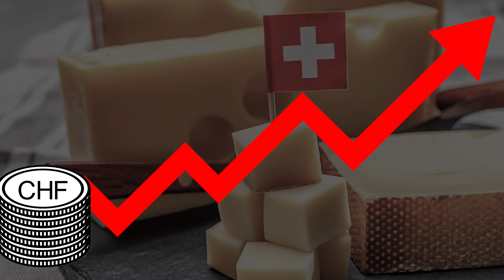Theres Weber stimmt NEIN zur extremen Biodiversitätsinitiative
Theres Weber stimmt nein zur extremen Biodiversitätsinitiative, weil durch die Initiative die Lebensmittelproduktion in der Schweiz geschwächt wird.
Darum stimmen auch Sie NEIN am 22. September zur extremen Biodiversitätsinitiative.
Vielen Dank.